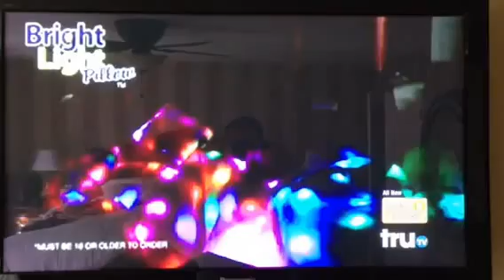PAIR-A-KEETS Tru TV